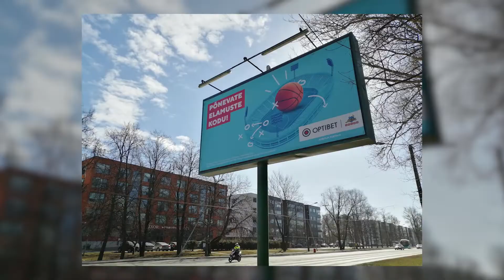Huawei P Smart 2019 kaamerasämplid (video + fotod)